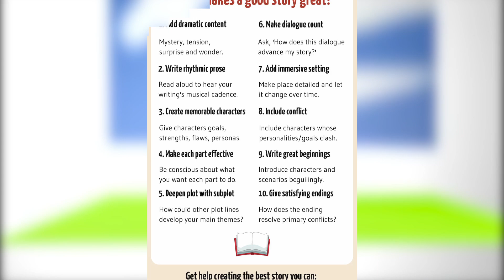Top 5 UGLIEST Foogles EVER (100% Real)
Hello And Welcome To New Video. Today Is FoogleDay